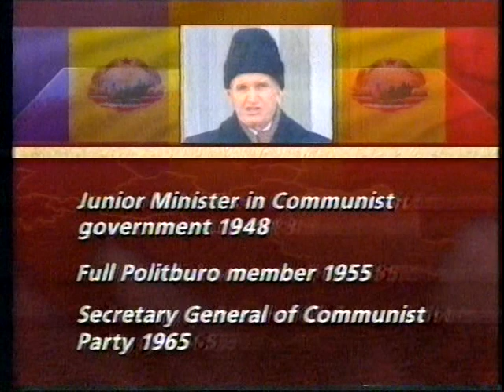Ceaușescu's fall. Revolution in Romania ITN 22/12/89. Includes a powerful report from Timișoara.